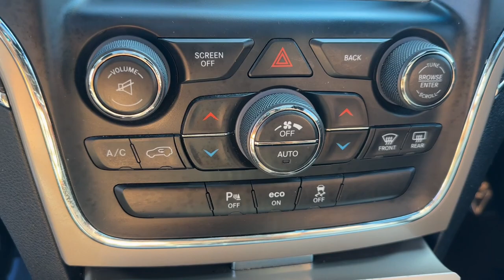2014 Jeep Grand Cherokee Dayton, Vandalia, Middletown, Beavercreek, Englewood F23992A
Maximum Steel Metallic Clearcoat Used 2014 Jeep Grand Cherokee Limited available in Vandalia, Ohio at Joseph Airport Hyundai. Servicing the Dayton, Vandalia, Middletown, Beavercreek & Englewood, OH area.

Brilliant Black Crystal Pearlcoat 2014 Jeep Grand Cherokee Limited 4WD 8-Speed Automatic 5.7L V8 Multi Displacement VVT AWD / 4X4 / 4Wd, Power Sunroof / Moonroof, Backup Camera, Leather Interior, Heated Seats, BlueTooth Connectivity, 2014 Jeep Grand Cherokee in Brilliant Black Crystal Pearlcoat with Black interior, 4WD, GPS Navigation.brbrOne Owner, Clean Carfax, Lifetime Warranty. Recent Arrival!brbrAwards:br  * 2014 IIHS Top Safety PickbrbrbrReviews:br  * Strong and fuel-efficient engine lineup, including a new diesel V6; upscale interior; plenty of luxury and technology-oriented features; irrefutable off-road ability; outlandish SRT model. Source: Edmundsbr  * Redesigned for 2014 the Jeep Grand Cherokee is already making praises and setting standards for performance, luxury, Best-in-Class Highway Fuel Economy, and attention to detail. A confident and elegant exterior design exudes strength from every angle. For 2014, every Grand Cherokee from Laredo to Summit features premium styling treatments including new, modern front grille and fascia treatments, daytime running headlamps, projector fog lamps and capless fuel fillers. The rear of the Grand Cherokee offers new, larger taillamps with signature LED lighting, a larger rear aerodynamic spoiler and a re-sculpted tailgate for greater rear visibility, and a new capless fuel fill and power liftgate for more simplicity and convenience. Grand Cherokee comes standard with seating for up to five passengers. The new, available premium-quality Natura Plus leather is soft and supple and has outstanding breathability that makes the leather more comfortable in both hot and cold weather. Adding to the luxury and comfort are heated/ventilated front seats and heated rear seats. The rear cargo area in the 2014 Grand Cherokee lets you configure up to 68.3 cubic feet of storage when the rear seat is folded down. Choose from 3 different engines including the new 3.0L EcoDiesel V6 which can attain up to 30hwy mpg, drive up to 730 miles on one tank and tow up to 7,400 pounds. The 3.6L V6 engine features new eight-speed automatic transmission, with paddle-shift steering wheel controls and the new Eco Mode improves fuel efficiency by 9% and allows you to tow up to 6,200 pounds. Finally, the 5.7L V8 engine with Fuel Saving Technology boasts 360hp and 390lb-ft of torque and provides a Best-in-Class 7,400-pound towing capacity. Inside the newly updated Uconnect System features a massive 8.4-inch touchscreen, Full-Feature Navigation, SiriusXM Travel Link/SiriusXM Traffic and HD Radio. Enjoy music on 1 of the 3 available speaker systems including the top of the line Harman Kardon 19 speaker system. Source: The Manufacturer Summary